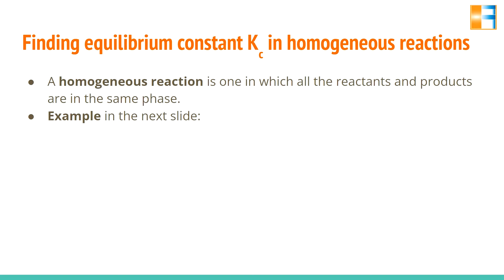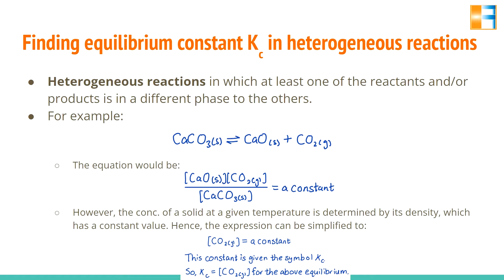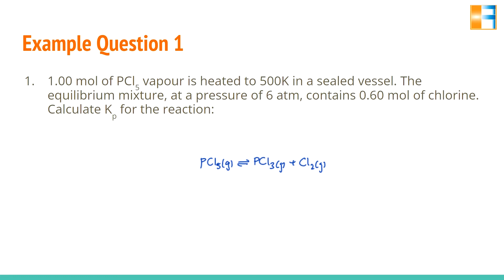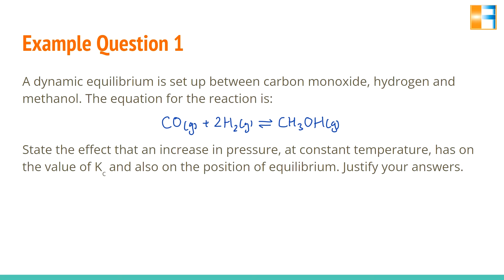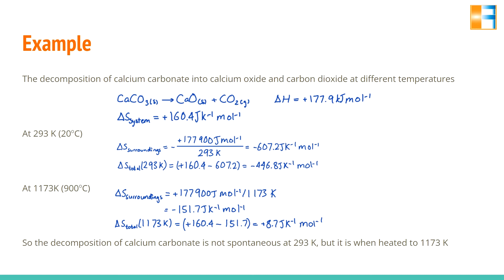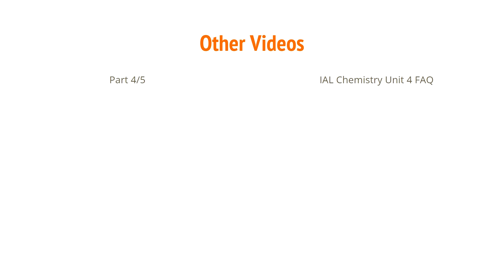[NEW SPECIFICATION][UNDER 50 MINS][WCH14] IAL Edexcel Chemistry Unit 4 Last Minute Revision (3/5)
Hi all, I have created a blog with a list of all the videos I have posted, to better help navigate my videos. Please go to ‘My List’ to view the list of all the videos.

00:00 Introduction
00:16 Syllabus
00:20 Syllabus 1, 2, 3
03:02 Syllabus 4, 5, 6, 7
04:44 Example Questions